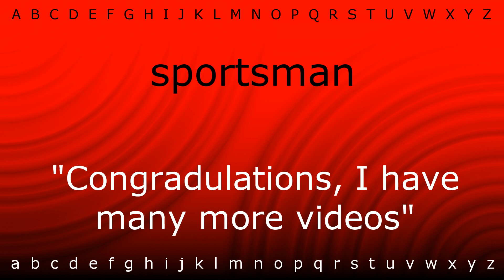Here I will show you how to say 'sportsman' with Zira.mp4